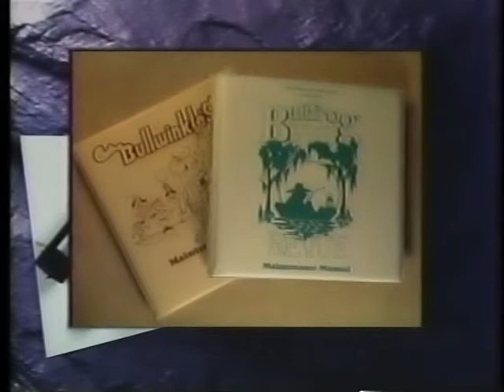AVG Magic!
An old promo video From AVG Entertainment showcasing some of their work.